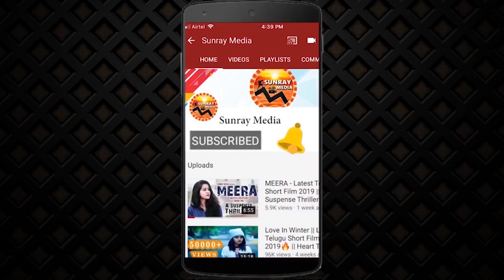Sampoornesh Babu Cauliflower Movie Official Trailer || Latest Telugu Movies 2021 || Sunray Media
Watch Sampoornesh Babu Cauliflower Movie Official Trailer || Latest Telugu Movies 2021 || Sunray Media